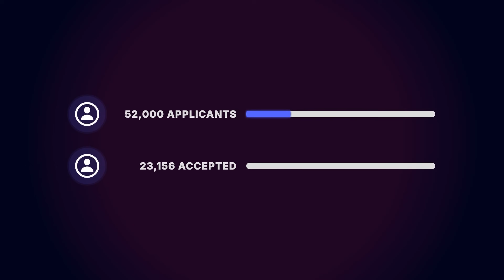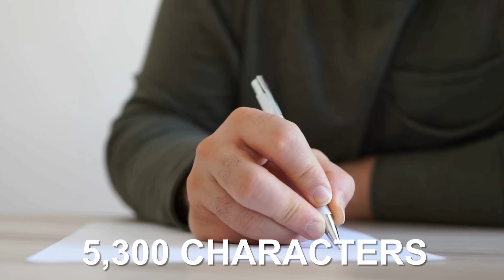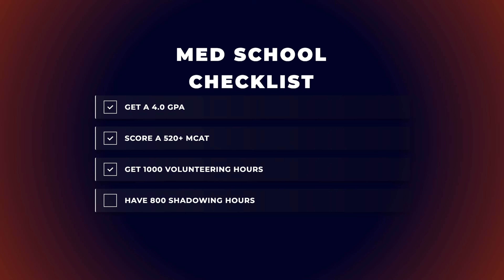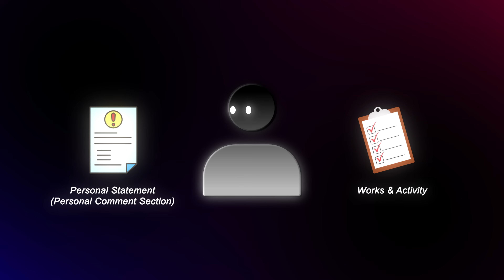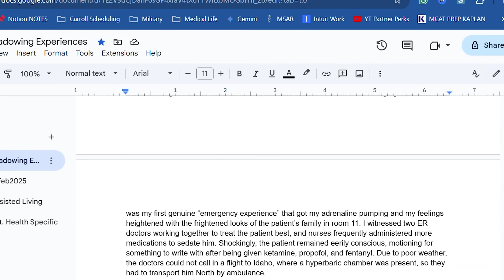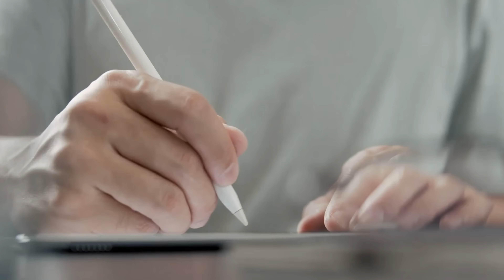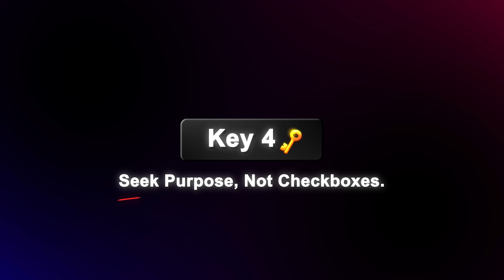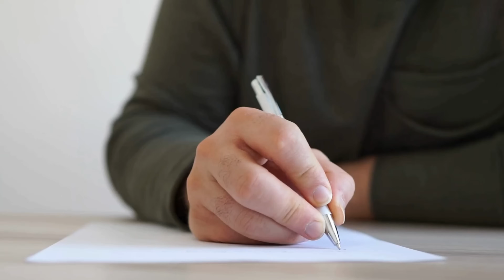9 Rare TRUTHS about Pre-Med in 2025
I Just Submitted My AMCAS. Here’s What I Wish I Knew 4 Years Ago.
If you're feeling overwhelmed by the med school application process, you're not alone. I was once a freshman staring at a mountain of unknowns—shadowing, clinical hours, the MCAT, the personal statement, and the 17 AAMC competencies —all without a roadmap.

As a first-generation college graduate, I didn’t have anyone to guide me. But now that I’ve submitted my own AMCAS application after 4 years, 5,000+ hours, and countless late nights, I want to give YOU what I never had: a clear, honest, and practical guide to becoming a competitive medical school applicant. In this video, I share the 9 Keys to Unlock Medical School based on hard-won lessons, vulnerable moments, and what ACTUALLY matters to admissions committees.

Link to OVERCOME high school and college challenges (My Book)

Timestamps:
01:39 Nine Keys to Med School
02:45 Key 1 - Know the Game Before You Play
04:13 Key 2 - Your Story Starts Now. Journal It!
04:56 Key 3 - Learn to Tell Stories
06:42 Key 4 - Seek Purpose, Not Checkboxes
08:33 Key 5  - Be Relational, Not Isolated
09:53 Key 6 - Shadowing Doesn't Find You, HUNT IT!'
11:18 Key 7 - Embrace the Suck
12:17 Key 8 - Build Guardrails Against Burnout
14:00 Key 9 - Don't Be Perfect, Be Purposeful

Editing Software: CapCut 2024
Theme Song: MayDay by TheFatRat

As Always-- Share Kindness. Show Compassion. Seek Truth.
John 16:33  “In the world you will have tribulation. But take heart; I [Jesus] have overcome the world.”